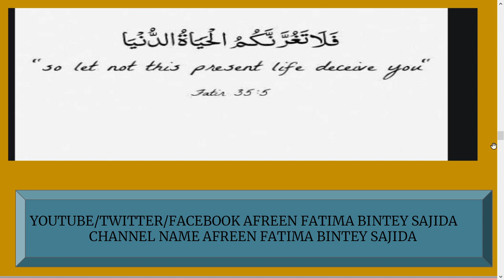URDU ,QURAN REMINDER 4,S FATIR AYAH 05 , ZINDAGI DUNIYA DHOKA HAI, BY SR AFREEN FATIMA BINTEY SAJ